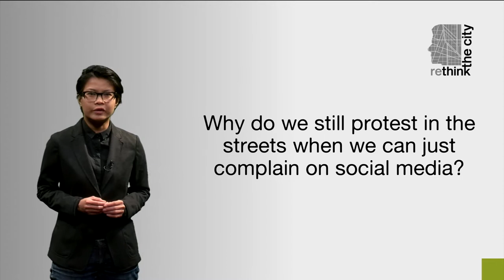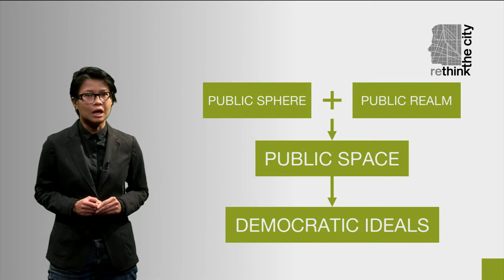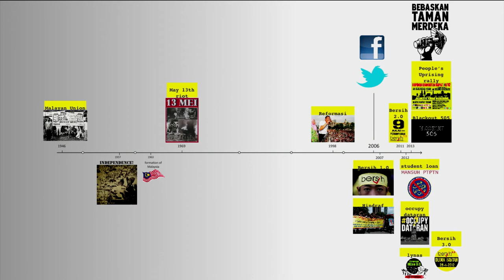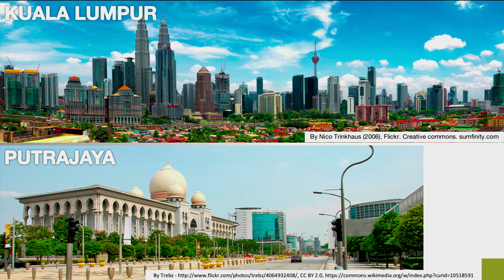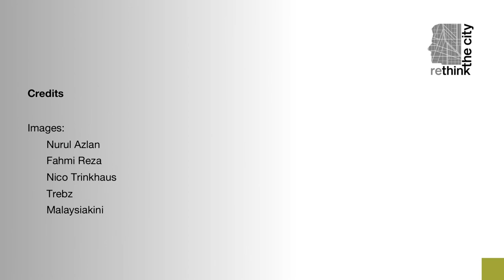RTC1x_2017_8_Public_space_and_spatial_justice